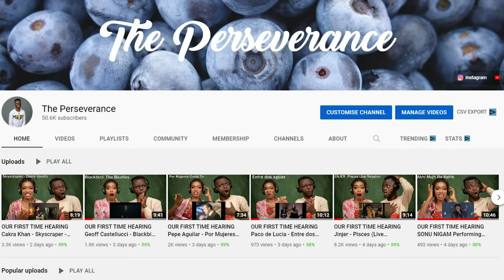OUR FIRST TIME HEARING ЛЮБЭ Конь (Male Horse) REACTION!!!😱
1)This video has no negative impact on the original works (It would actually be positive for them)
2)This video is also for teaching purposes.
3)It is positively transformative in nature.
4)I only used bits and pieces of videos to get the point across where necessary.